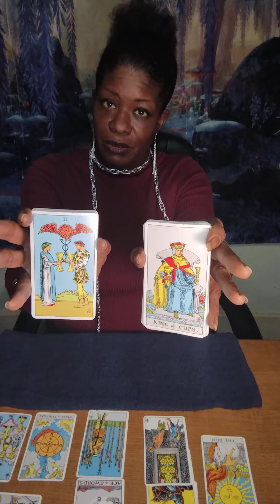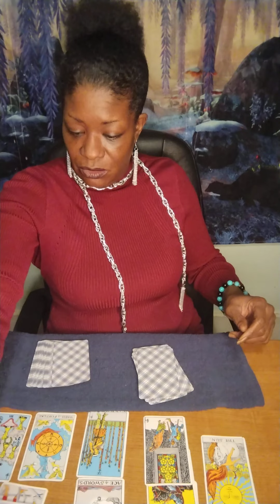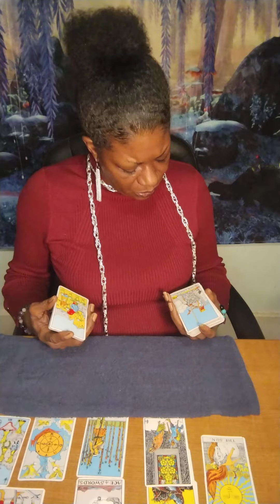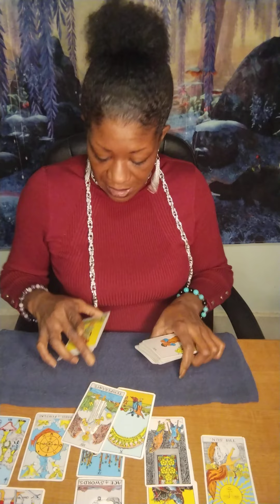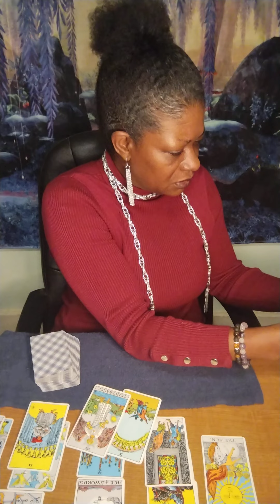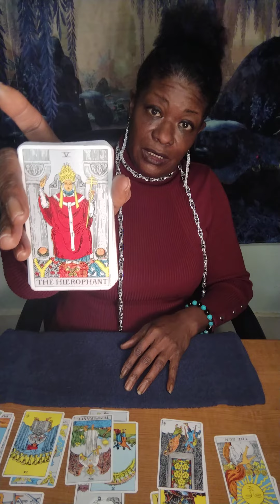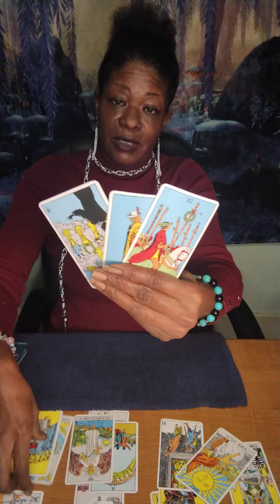LIBRA ♎ YOU,ME,WE - THEY'RE DEVASTATED! 😭💔😭💔